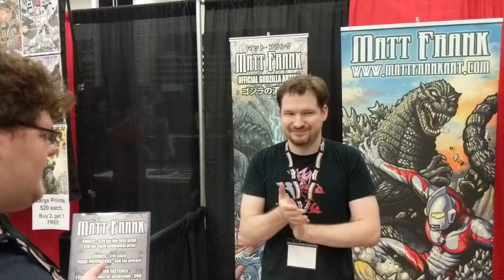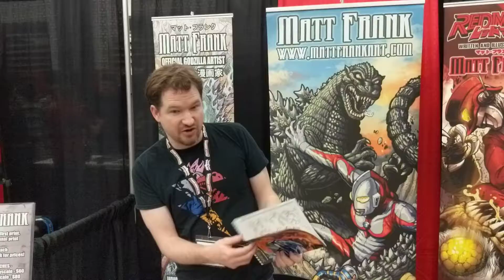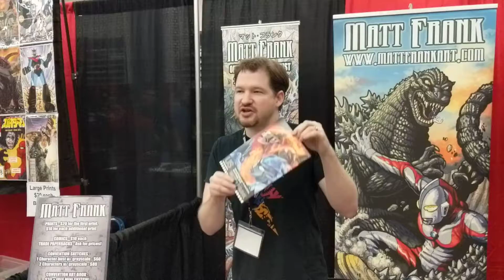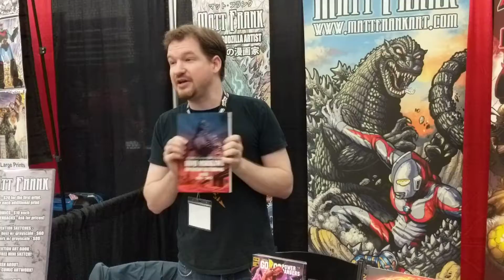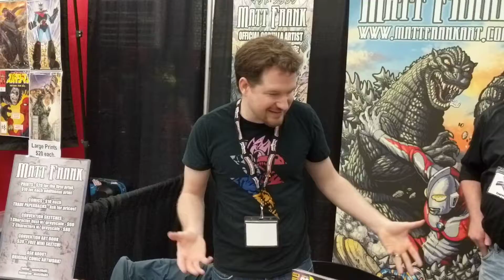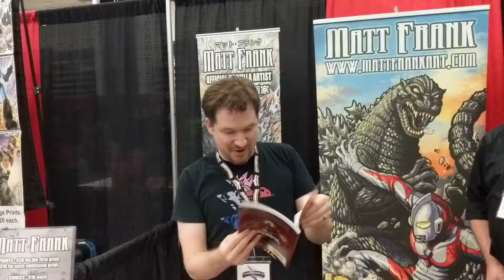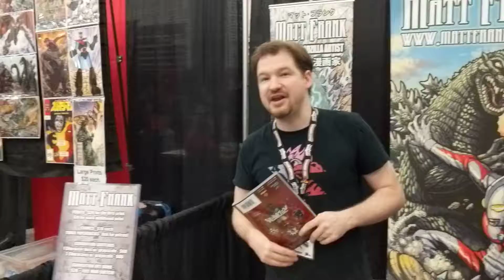Tokusatsu Media Center interviews Matt Frank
Creater of the IDW Godzilla and Redman comics at Power Morphicon Express
Here is Matt Frank's social media you can follow him on